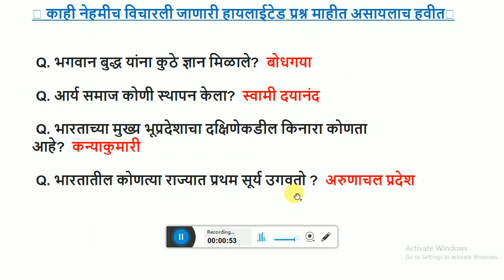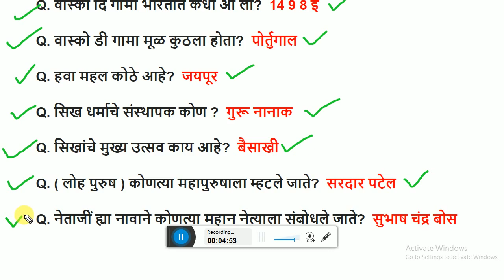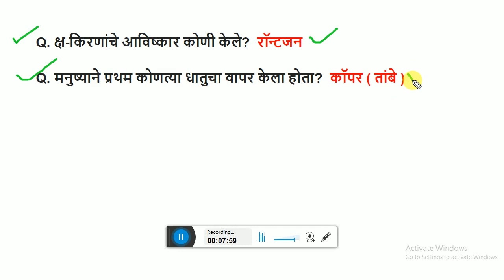Zp Bharti & Arogya vibhag bharti imp Questions | zp question paper | arogya vibhag prashnapatrika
हे महाराष्ट्रातील एकमेव असे ऐप आहे जिथे तुम्हाला एकाच ऐपवर सर्व स्पर्धा परीक्षेविषयी माहिती, वीडियो, सर्व विभागाच्या मागील प्रश्नपत्रिका, सराव प्रश्नपत्रिका, Mix प्रश्न, सर्व विषयांवर सविस्तर माहिती व महाराष्ट्रातील सर्व वृत्तपत्रातील ताज्या बातम्या व मराठी न्यूज चैनल सुद्धा दिसतील .
        🙏  हे सर्व पाहण्यासाठी ह्या            डाऊनलोड नक्की करा 🙏
🇮🇳जय महाराष्ट्र🇮🇳

Thanks ...